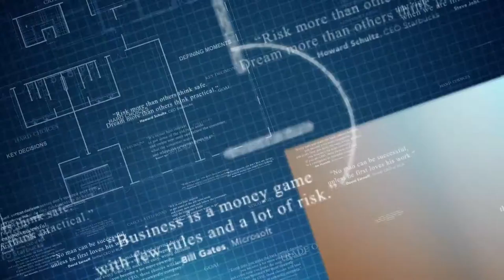THOUGHT LEADERS | DAAN ROOSEGAARDE